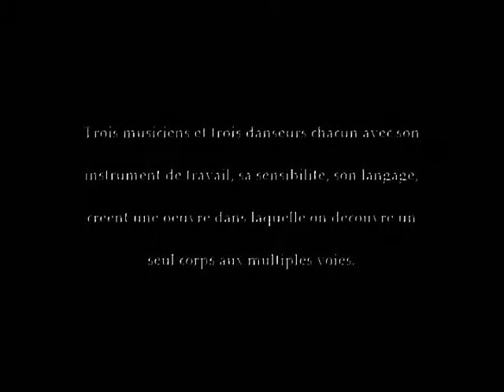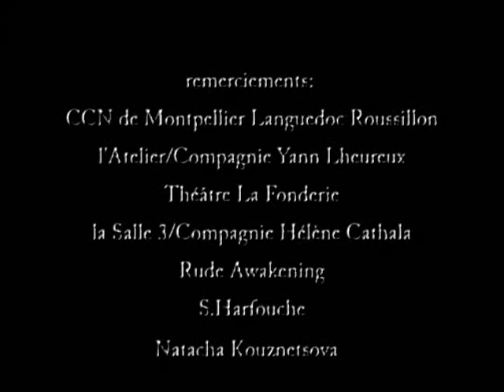PROSCHÉÉÉ CRÉATION 2007